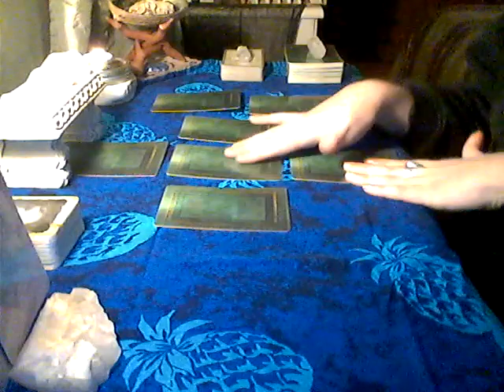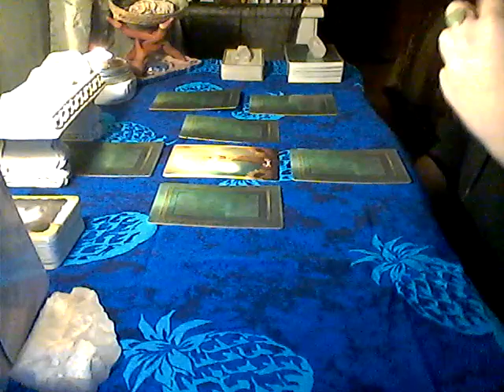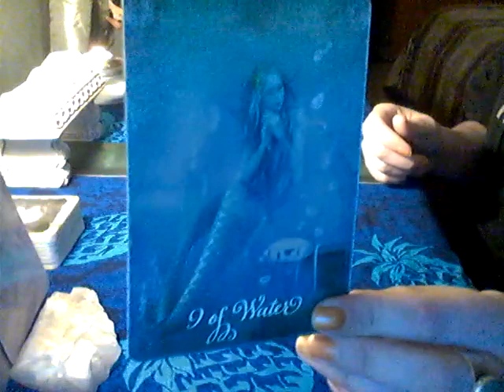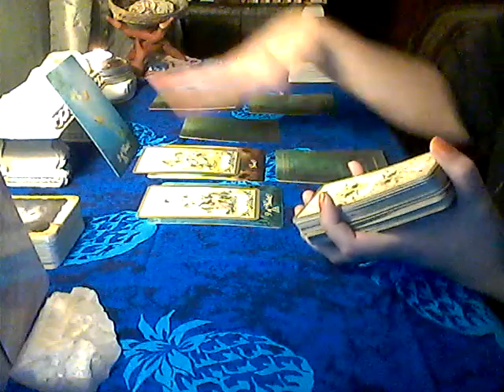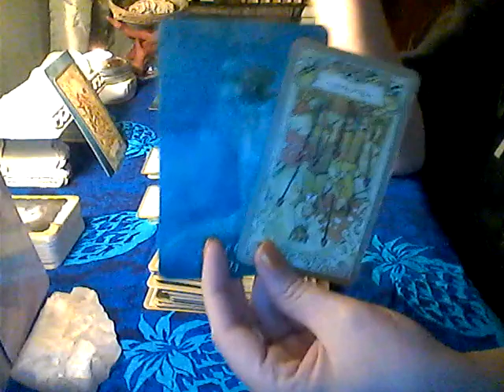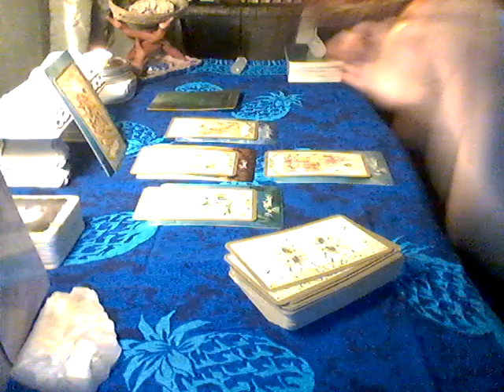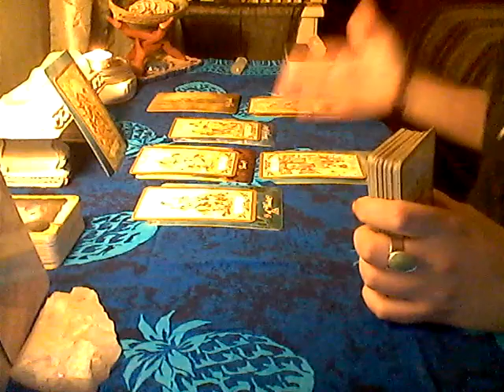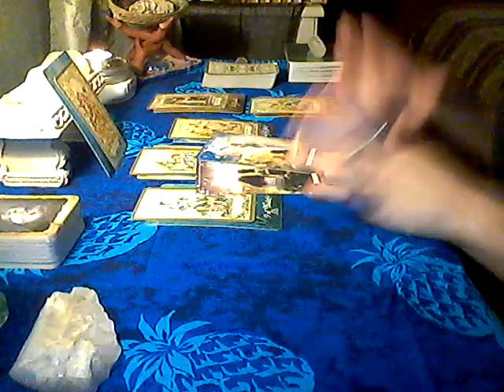Aquarius- Trusted People On Your Side! Believe In Yourself...